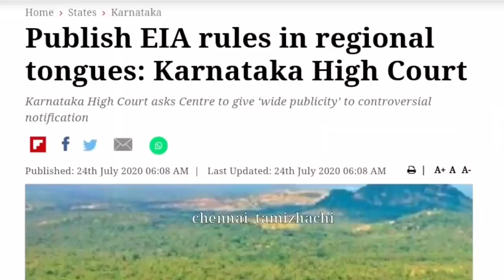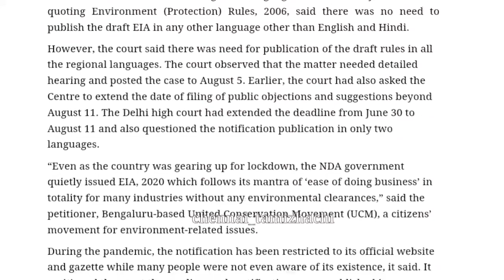EIA 2020 வரைவு அறிவிக்கையை தமிழ் உள்பட அனைத்து மொழிகளிலும்வெளியிடு...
EIA 2020 வரைவு அறிவிக்கையை தமிழ்  உள்பட அனைத்து மொழிகளிலும்
வெளியிடு...